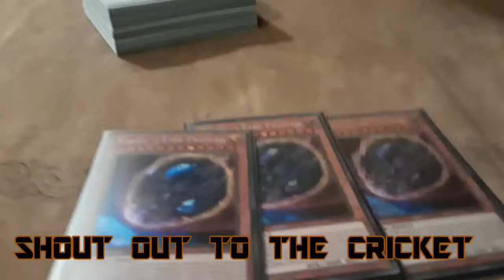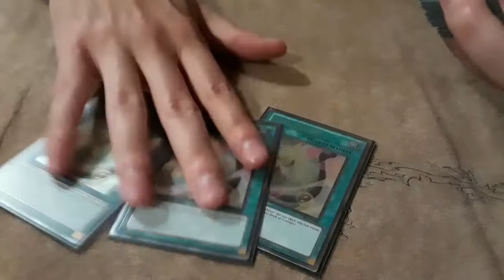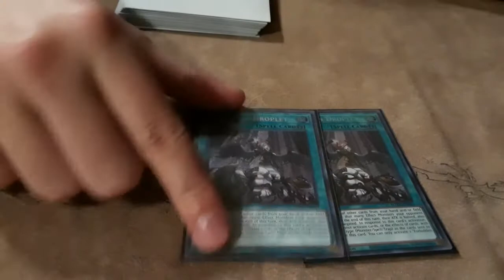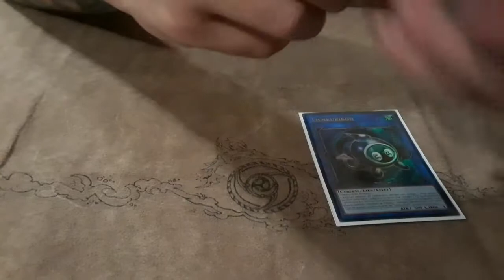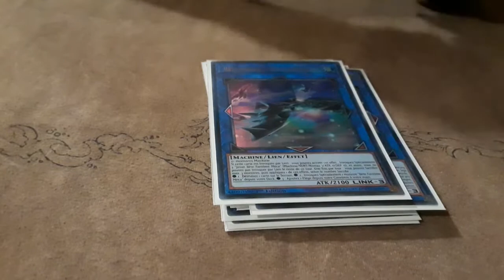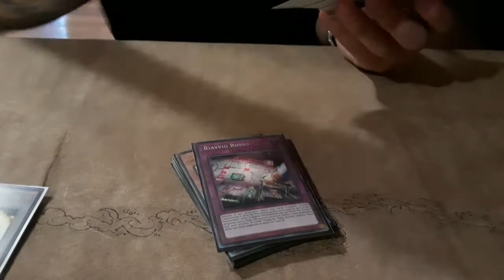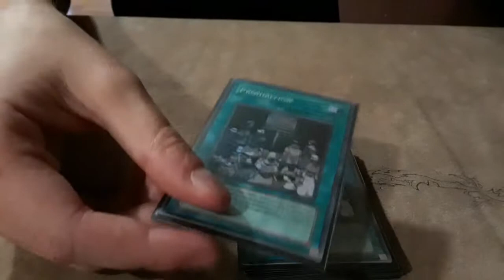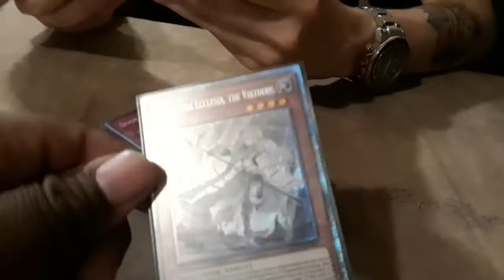DOGMATIKA ELDLICH SYNCHRO ! FT. BRADY !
ANOTHER FREE ROLL IN THE BOOKS LIVE FROM GAME CAFE IN INDEPENDENCE, MO !
INKEDGAMING.COM
MAYDEW GAMING